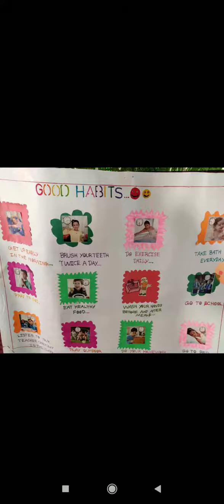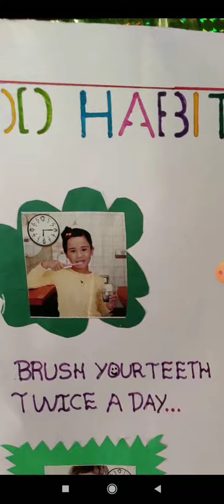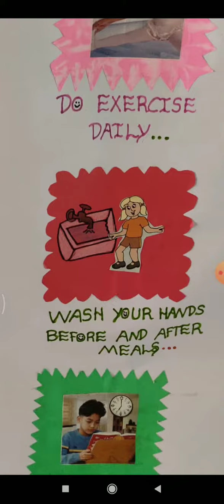EVS Std 1 ls 1 part 4